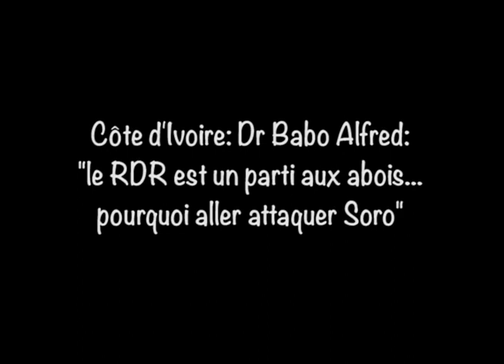Côte d'Ivoire: Dr Babo Alfred: ''le RDR est un parti aux abois...pourquoi aller attaquer Soro''.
Au micro des Grandes Interviews de Germain Kouassi, le Dr. Babo Alfred decrypte l'actualité ivoirienne.
En tant que Sociologue, Chercheur le Dr. étale l'impact des actions politiques sur la population ivoirienne et se dit très concerné pour la Cote d'Ivoire quant à son avenir.